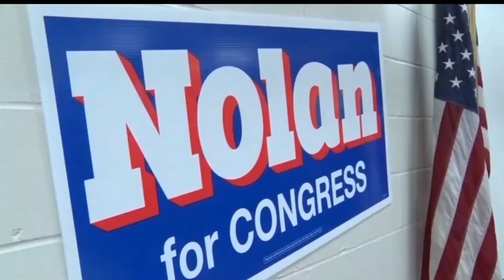Democratic Rep. Rick Nolan Will Not Seek Re-Election